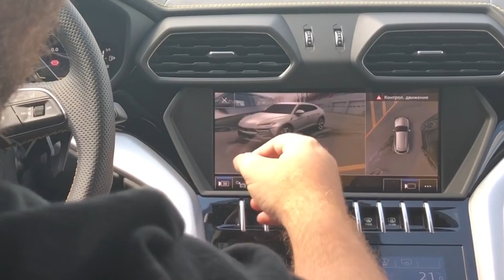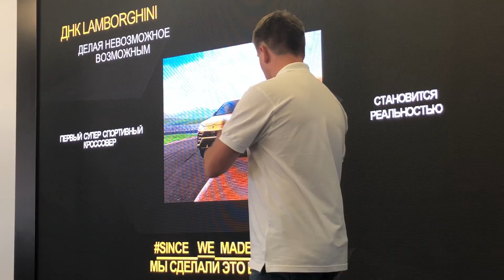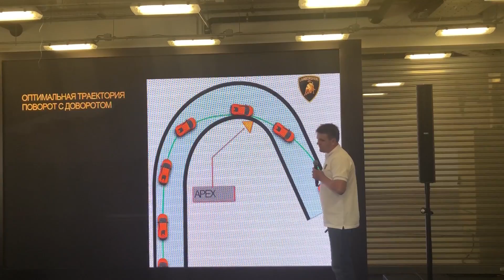Распаковка новой Lamborghini Urus с Wylsacom. Технологичный тест-драйв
Распаковка новой Lamborghini Urus с Wylsacom на Raceway Moscow, где прошла презентация LamborghiniUrus. Прокатившись на котором , я понял что на нем можно ездить на рынок за капустой 😆

И чтобы найти недостатки,
мы позвали всем известного Валентина @wylsacom 👍

На удивление, нам дали прокатится даже на Spider, Aventador, Huracan Perfomante 🏎

А меня прокатил гонщик Lamborghini так, что в животе замутило..

И присоединяйтесь!